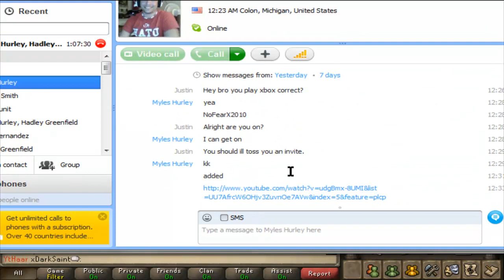Holy Myles X and xDarkSaint - Bandos Killing + Pking - Dual Commentary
Hey folks, me and another youtuber ( xdarksaintrs ) decided to go on a little bandos trip. Also, he tried to fight me in the wild... Check out what happens!

Play Hard, Go Pro!